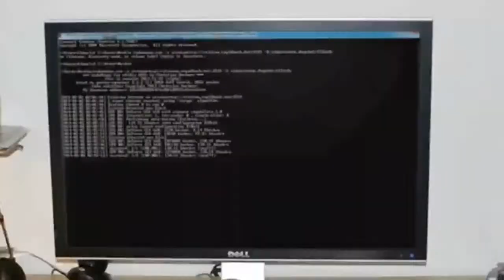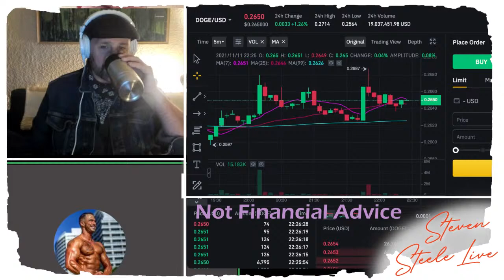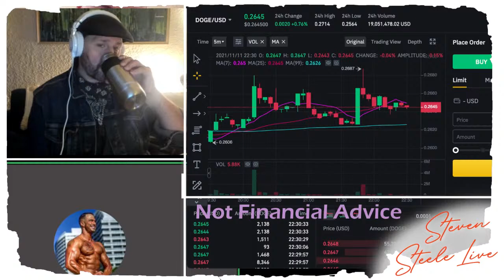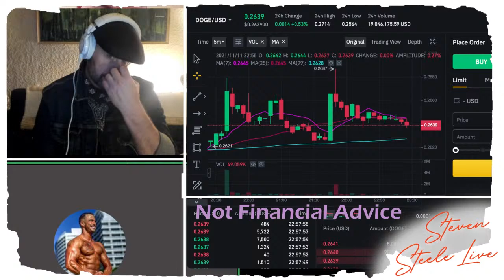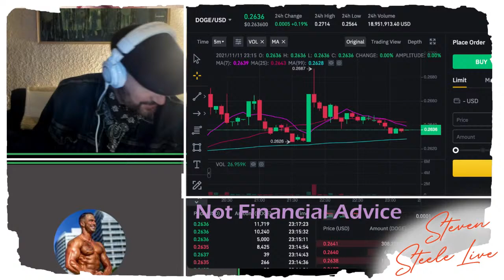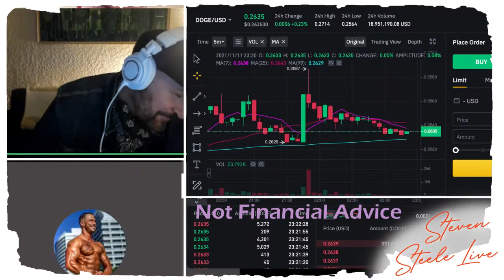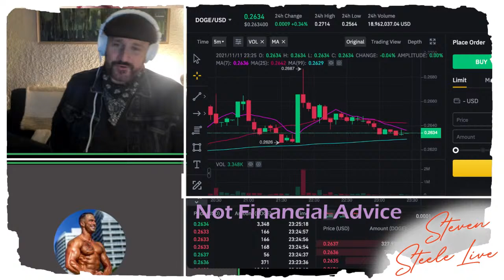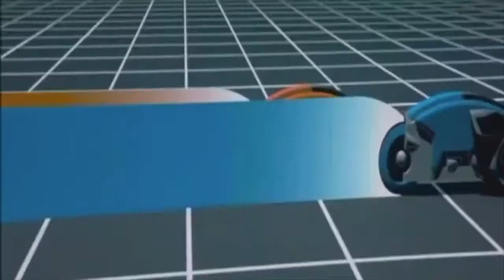Dogecoin Pattern Suggests Huge Breakout!!! w/ Nick Ballz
🔥 Social Media🔥
🐶 Steven Steele Doge Wallet Address:
DPiwkGvjcvcx9T13SqaCEAwTmLhcDE1qBj

Use my Voyager partnership code: 7047BA to bypass the waiting list, fast track to approval and get $25 dollars in FREE Bitcoin!

OPENING INTRO SONG: HACKERS BY KARL CASEY

My content is for entertainment only. In no event will I be liable for any loss or damage including, without limitation, indirect or consequential loss or damage, or any loss or damage whatsoever arising from loss of data or profits arising out of, or in connection with, the use of my content on YouTube, Instagram, or TikTok. I am not a licensed broker/financial planner. All financial decisions made by the viewer should be done after talking with a licensed professional.  Everything on this channel is for entertainment only.  Do not invest more than you are willing to lose! My video content may change over time, or become outdated or invalid. I reserve the right to change my opinions.